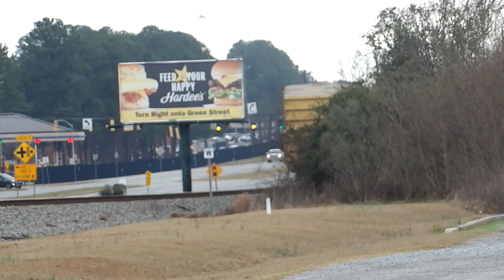Watch And Litsen to the 2 engines of NS 3074 and 703 Rev up after clearing a slow order zone 1-18-22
Watch And Litsen to the 2 engine of NS 3074 and 703 pulling NS G51 Rev up as they clear Clearing a slow order zone slow orders due to damage crossing lights the lights were damaged after being hit with a truck called it in to NS they sent someone out there to fix the damaged lights